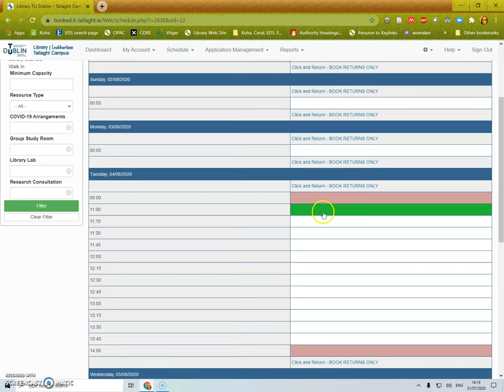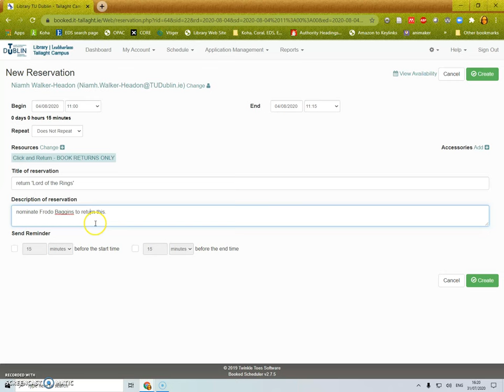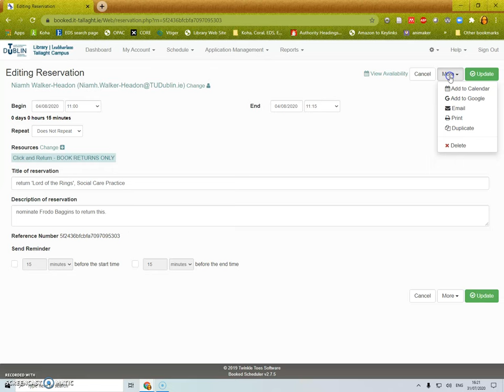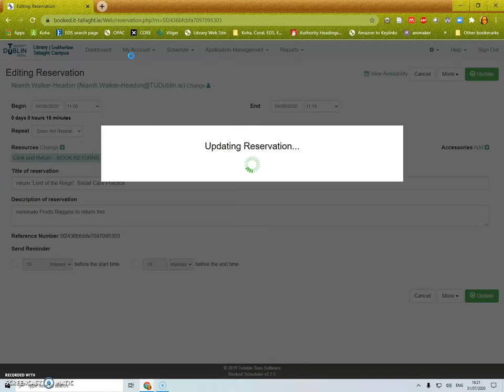How to get a time slot to return a book that have been recalled: Library, TU Dublin: Tallaght Campus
How to get a time slot to return a book that have been recalled when you get an email to say you need to return the book at once as there is a hold on it.